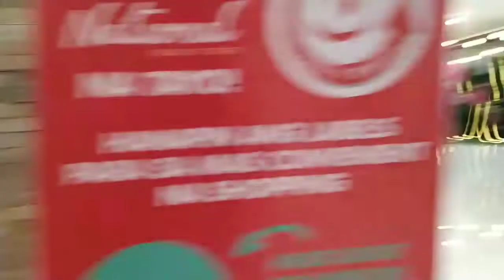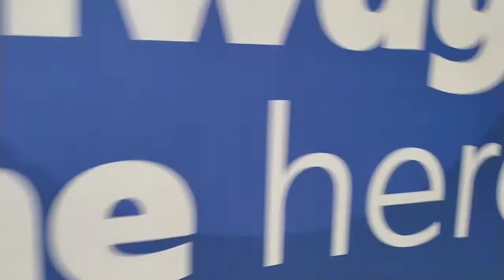SM FAIRVIEW [WALKING TOUR] ANG GANDA NA SA LOOB